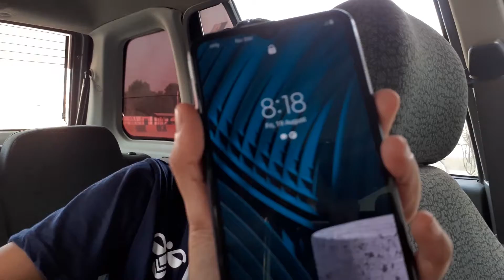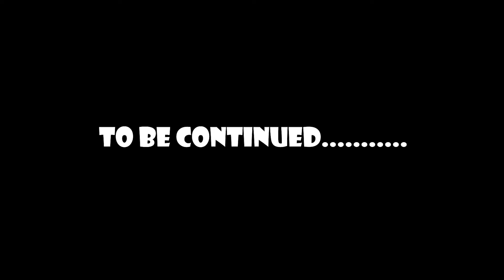LAHORE TO KAMOKE | PART 1 | MHH SECRETS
LINK :